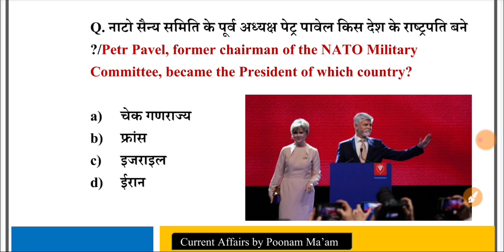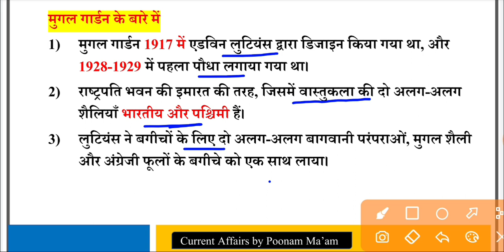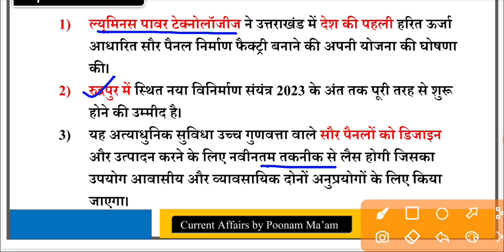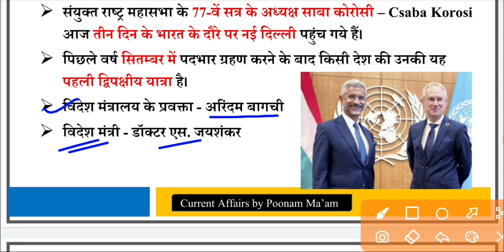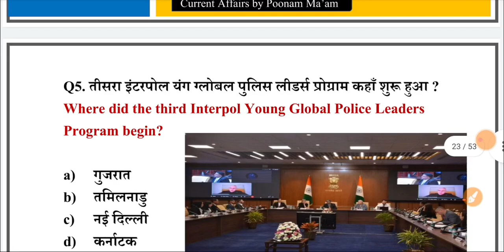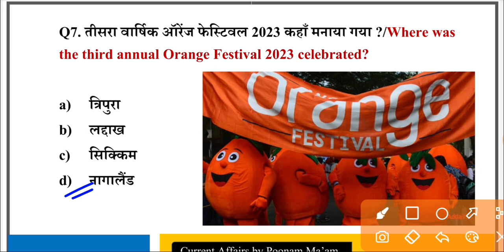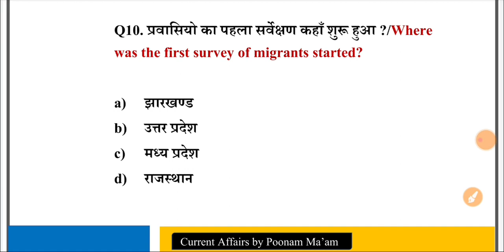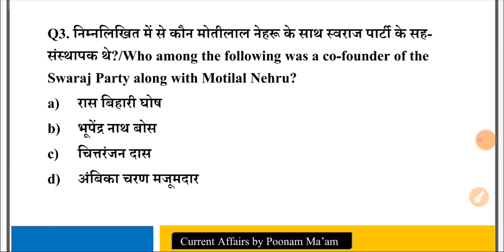30 January 2023 | Today Current Affairs | Daily Current Affairs | PSC | SSC CGL | All Exams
30 January 2023 | Today Current Affairs | Daily Current Affairs | PSC | SSC CGL | All Exams

tiktok5 January 2023 | Today Current Affairs | Daily Current Affairs | PSC | SSC CGL | All Exams